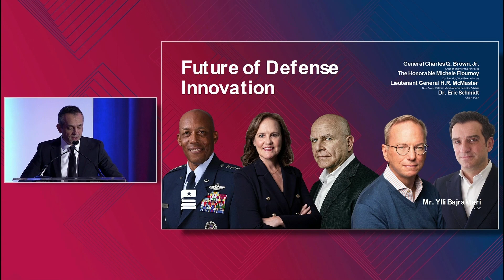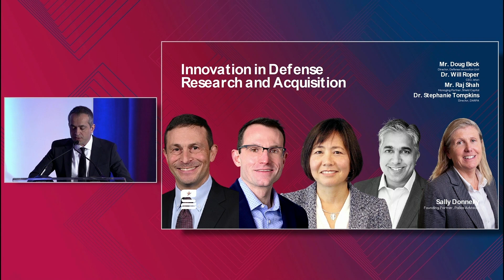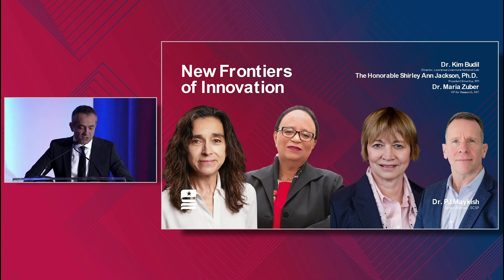02 Ylber Bajraktari